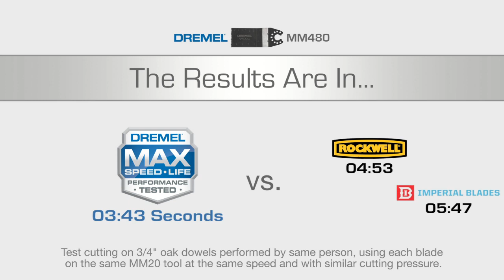Cutting Oak Dowels: the Dremel MM480 Flush Cut Blade vs. the Competition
The Dremel MM480 Wood Flush Cut Blade faces the competition in an internal test to see which blade can cut through ¾" oak dowels the quickest.

The results? The Dremel MM480 blade cut through the dowel in under 4 seconds while the competition took nearly 5 and 6 seconds!

The Dremel MM480 is the number one Dremel flush-cutting accessory for wood-cutting applications.  Composed of high carbon steel, this accessory is perfect for performance wood cutting applications for installation of flooring, wall trim and more!   Universal Quick-Fit™ system allows this blade to fit nearly every oscillating tool on the market.

Dremel Max Performance blades undergo rigorous testing to assure that you are purchasing a product of proven value and performance.  For more on this and other Max Performance Tested Dremel Multi-Max accessories visit MaxPerformanceTested.com.